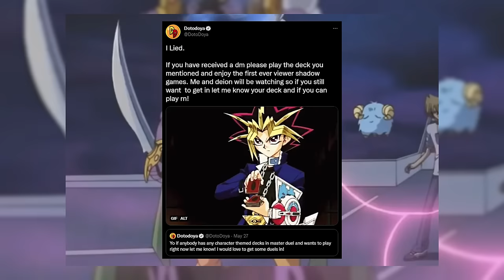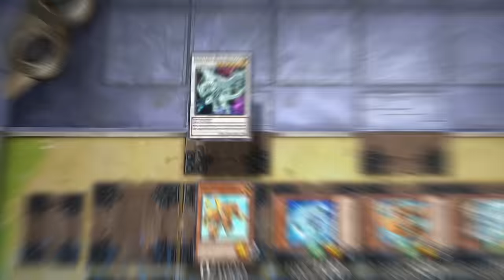The Shadow Game Mode In Yugioh Master Duel!!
Today in Yu-Gi-Oh! Master Duel! I have made the shadow games real in master duel! How will randomly chosen competitors stack up against eachother when their souls are on the line every single duel! Its yusei vs weevil, its gadgets vs Yugi! Who will win!